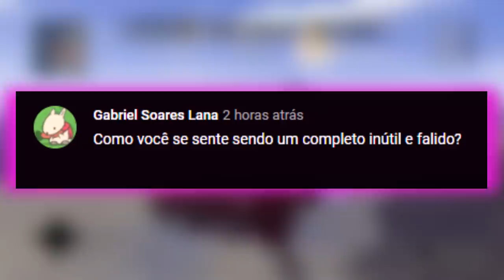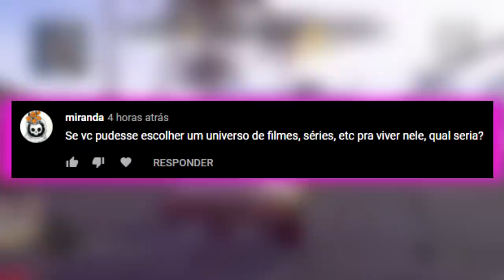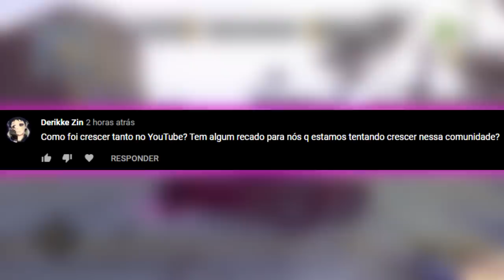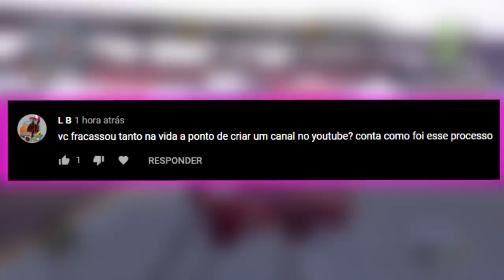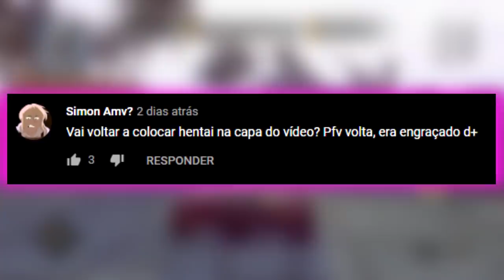A CALL COM A WEBNAMORADA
CLICKbait k k k k k